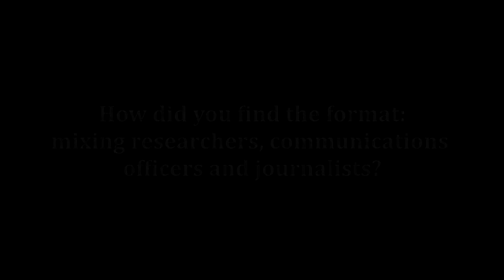Ama Kudom-Agyemang: 'Reach & Turn' Ghana 2017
Event Summary: Available early May 2017
This workshop aims to bridge the gap between science communications and science journalism. It seeks to help people working in research, government and the media to learn from each other, amid a global culture where ‘dumbing down’ is becoming the norm.

‘Reach & Turn’, the workshop title, refers to reaching out, turning heads, and shifting mindsets – the core of communications. It is part of a series of science reporting courses delivered worldwide by UNU, and the first of its kind in Africa.